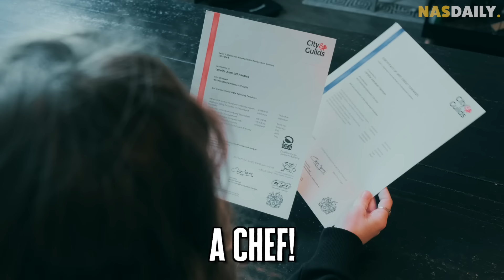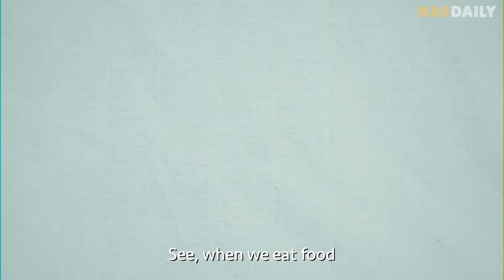She Hasn't Eaten For 8 Years!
No food, no drink - not even water. And she's a professional chef.  This is the incredible story of Loretta.

Check out her IG at @the.nil.by.mouth.foodie.

And a special shout out to our Nas Daily Pro Executive Producers - thank you for making this video happen!

Widyananda A.
Manasa Achar
Artur Nazaryan
Moganesh Balakrishnan
Manjesh Magnet Gowda
Lakshmi Avadhanula
Idris Mohammed Garba
Kiran Verma
Hinalkumar Patel
Vipul Kumar